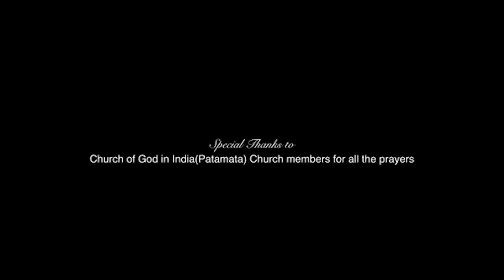07 08 2023 Moka. Daveedu garu అంశం : యెరికో గోడలు కూలిపోవాలి అంటే ఏం చేయ్యాలి - Part-1